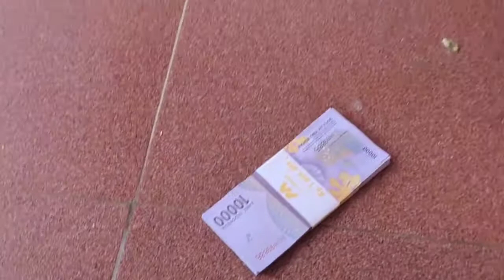Beli Baju, Jilbab dan Uang Buat THR Bulan Puasa Ramadhan